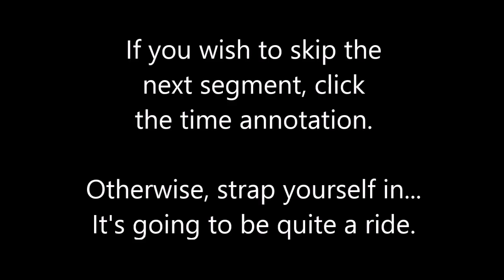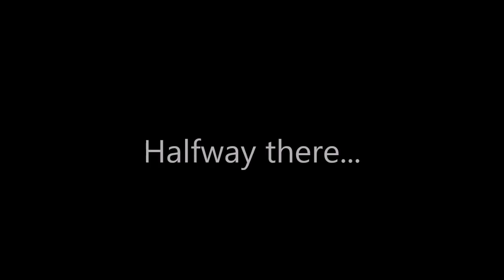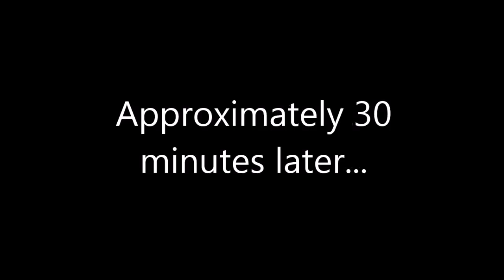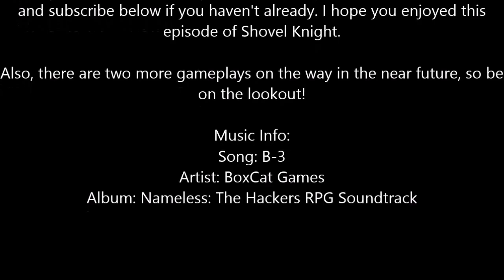Whales, Hats, and a New Coat of Paint [Shovel Knight: Episode 7]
Today we revisit some old ground, and travel through some new ground as we stock up for the road ahead. Oh, and hats. Because why not?